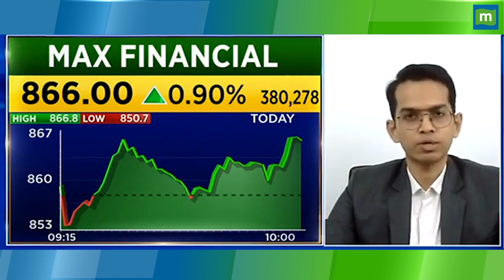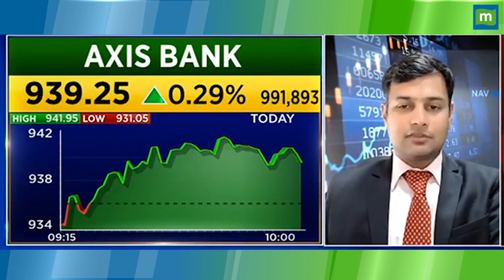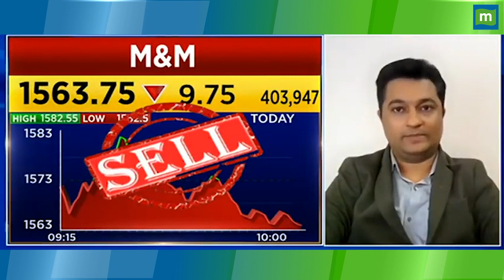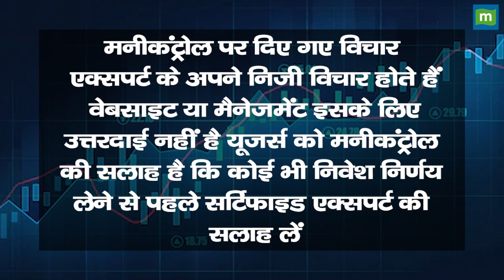Max Financial Share Price: इस टारगेट प्राइस के साथ करंट लेवल पर करें खरीदारी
MarketsWithMC | Max Financial Share में जानें निवेश को लेकर क्या है Experts की राय. जानें किन levels पर करनी चाहिए आपको खरीदारी और क्या है Target Price और जानिए किस Strategy के साथ इस Stock में पैसा कमाया जा सकता है. देखें वीडियो.